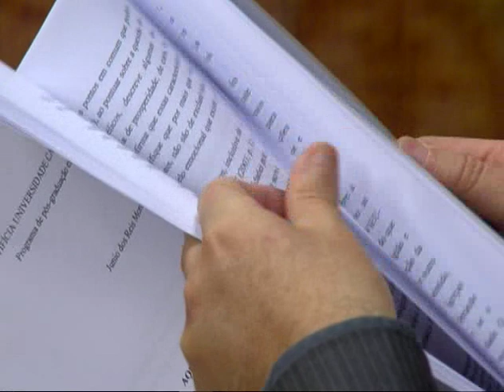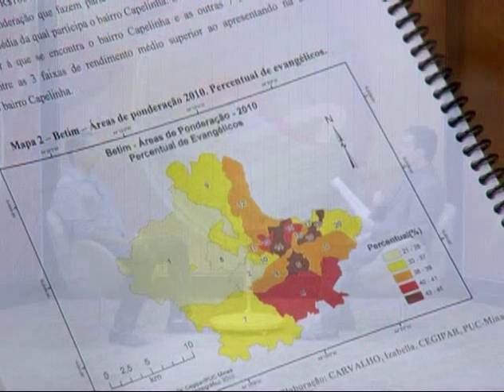Religare - Fragmentação Religiosa - Bloco 01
Data de exibição: 09/06/2014
Apresentação: Flávio Senra
Produção: Viviane Rodrigues
Veículo: TV Horizonte